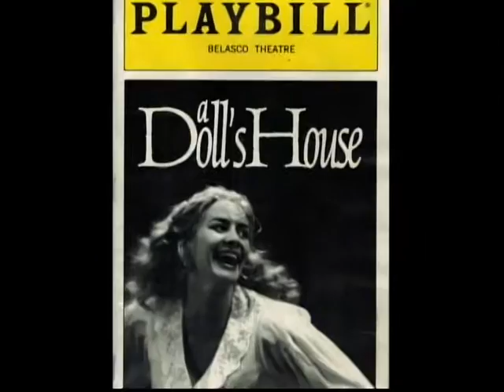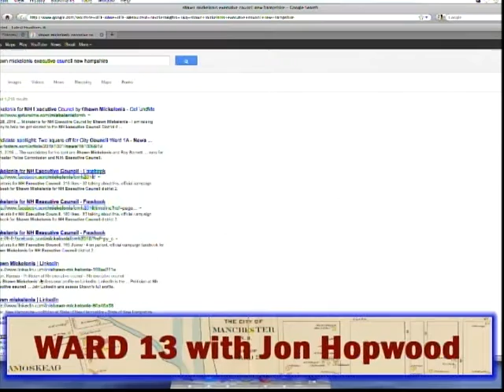Ward 13 with Jon Hopwood (7/5/16) w/Matt Connarton